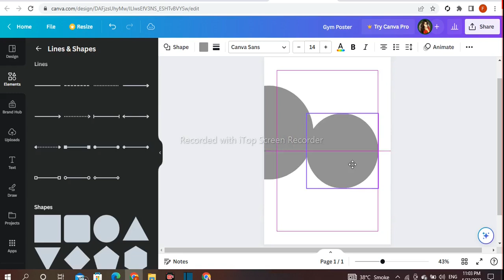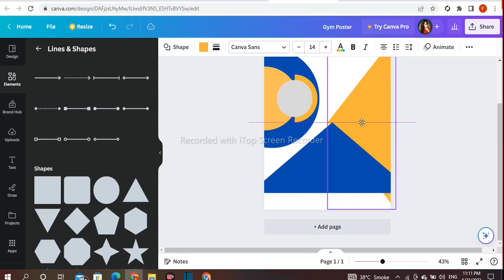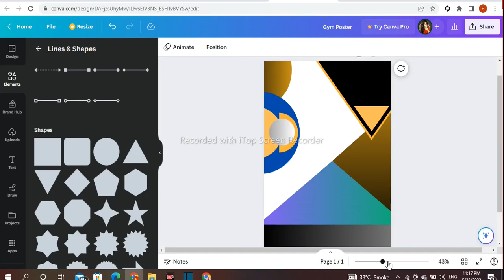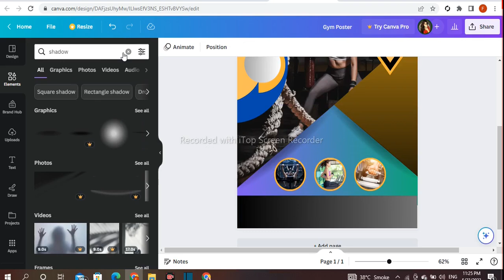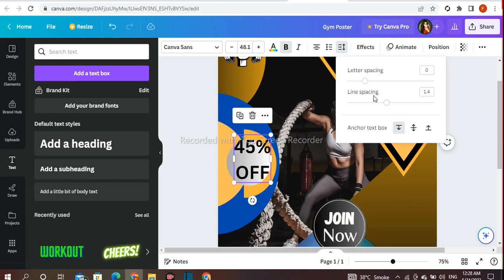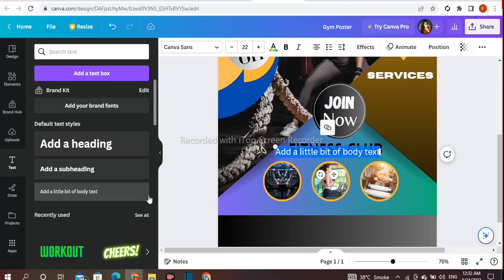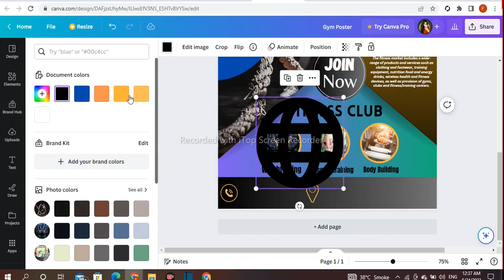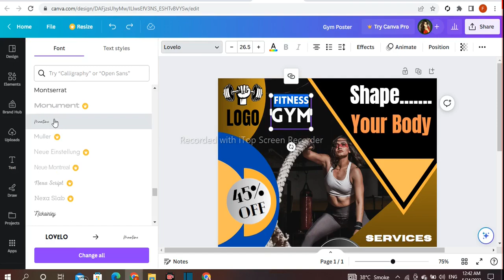How to design a gym and fitness flyer or poster in canva | canva tutorial |FSA Creator21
_ In FSA Creator21 , you will learn about Editing, template design, design skills with a simple and easy tutorial.
_ Providing  Canva design tips, tricks, and hacks on FSA Creator21.
_ Sharing videos about  inspirational graphic designs for aspiring graphic designers on FSA Creator21.
I hope my content on FSA Creator21 can be of help to you!